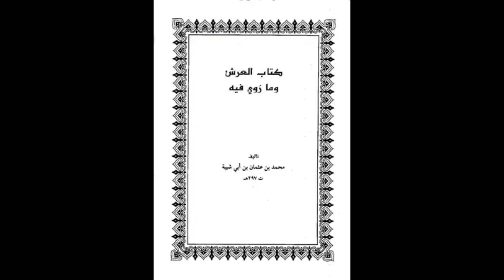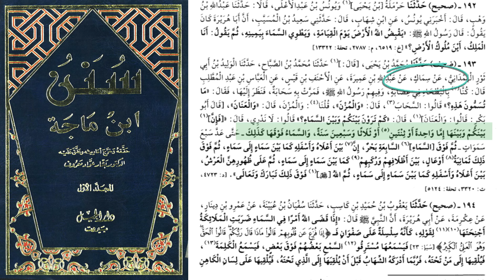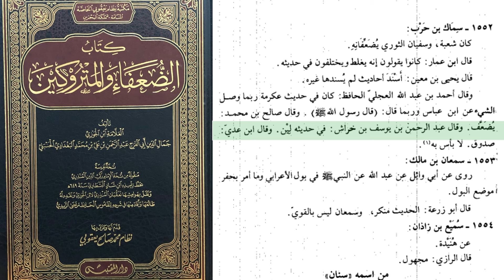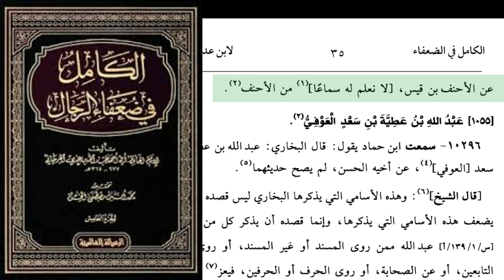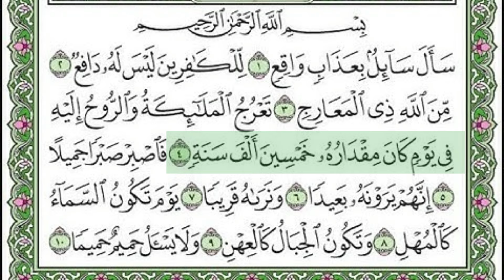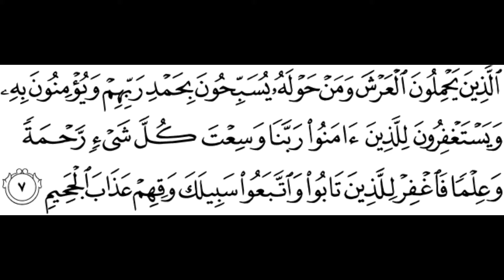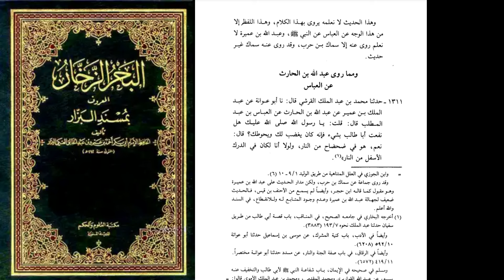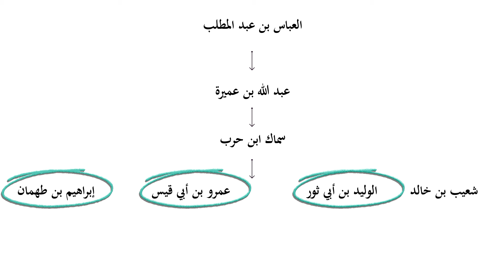حديث الأوعال / هل فعلا هناك ثمانية أوعال يحملون العرش ؟؟؟ الأرض_المسطحة 5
هل فعلا هناك ثمانية أوعال يحملون العرش ؟؟؟
في هذه الحلقة نتاول بالدراسة والشرح حديث الأوعال الذي فيه أن هناك ثمانية أوعال يحملون العرش فهل فعلا ثبت حديث الأوعال وهل حديث الأوعال حديث صحيح يمكن الاعتماد عليه هل فعلا قال النبي صلى الله عليه وسلم أن هناك ثمانية أوعال يحملون العرش ومهل من صفات حملة العرش أنهم عل صورة الأوعال
وهل هذا الحديث صلح دليلا على أن هناك بحر في السماء ينزل منه ماء المطر هل فعلا السماء عبارة عن بحر وليست فراغا كما تقول ناسا هل هناك بحر في السماء هو الذي تنزل من الأمطار
وهل هذا الحديث صلح دليلا لمنيقولون بالأرض المسطحة من يعتقدون أن الأرض مسطحة وليست كروية الشكل
حديث الأوعال الذي تنكره الجهمية / محمد بن شمس الدين ومن هو اول رجل وصل بحر السماء وشاهد حقيقة الأرض اوغيست بيكارد وهل فعلا  بحر السماء ، موج مكفوف الارض المسطحة وهل فعلا السماء ماء ونحن نعيش تحت الماء وليس فراغ كما قالو لنا وما هو أقوى دليل يؤكد أن سماء الأرض محاطة بالماء وغير قابلة للاختراق وهل فعلا السماوات والارض عالمنا في القاع الحياة الدنيا اي السفلى وهل فعلا بحر السماء يلتقي مع بحر الارض اسمع وشاهد الحقيقه